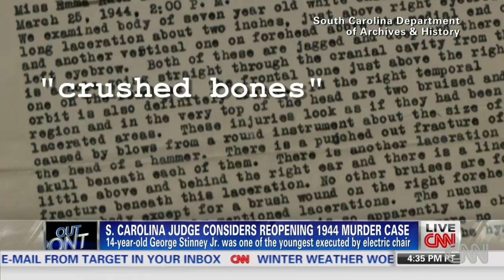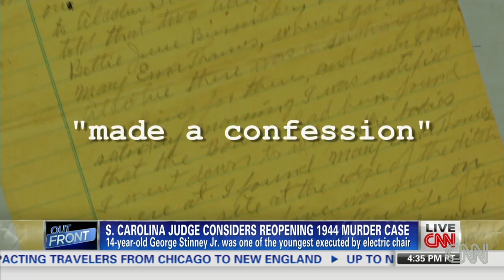Family seeks justice 70 years after execution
The family of 14-year-old George Stinney, executed for murder in 1944, says he's innocent. CNN's David Mattingly reports.